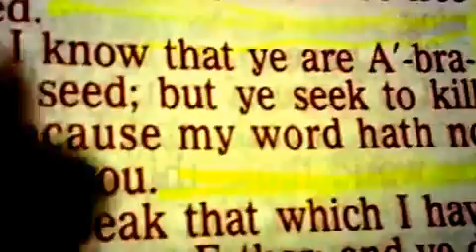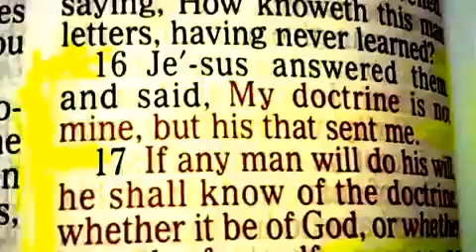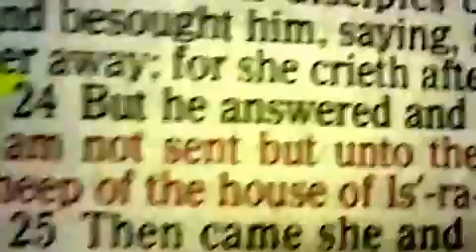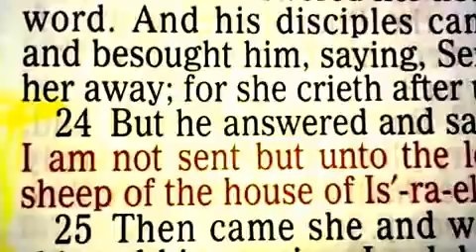Yashaya spoke only to the seed of Abraham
Christ was sent only to the lost sheep of the house of Israel' according to Matt-15:24